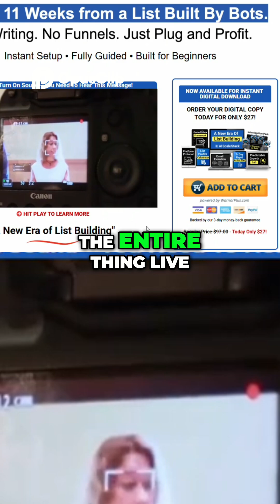How to Get 100+ Subscribers/Day Using this FREE AI System with 4 Bots. It earned $94K in 11 Weeks.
This Short introduces AI Scale Stack: use it to Build Your List Daily with 4 AI Bots.

Discover the AI-powered system that's helping marketers add 100+ subscribers per day - without funnels, paid ads, or tech headaches.

✅ What Is AI Scale Stack?
AI Scale Stack is a plug-and-play list-building system powered by 4 AI Bots that automate your subscriber growth. No funnels. No paid traffic. No complicated setup.
Build a responsive email list daily
Skip the funnel-building grind
Avoid paid ad costs and traffic guesswork
Launch in under 30 minutes.

Activate AI Scale Stack - Free
Front-end system: FREE (for a limited time with the $50 coupon)

Discover how the AI Scale Stack helps you build a responsive email list daily—without funnels, paid ads, or tech headaches. This plug-and-play system uses 4 AI bots to automate traffic, opt-ins, and delivery. Perfect for beginners and pros alike.

✅ No niche or product required

Here are our YouTube Video Playlists for links to AI Tools & our Maximize Earnings with AI playlist, including the Top 5 Business Opportunities.